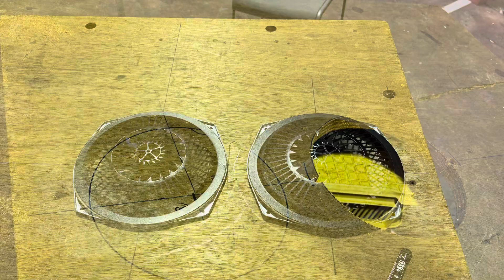シーメンスコアキシャル2発使い平面バッフル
廃パレットを改造してバッフル作りました。
1発用を2発使いに改造。
とりあえずiPhone収録です。